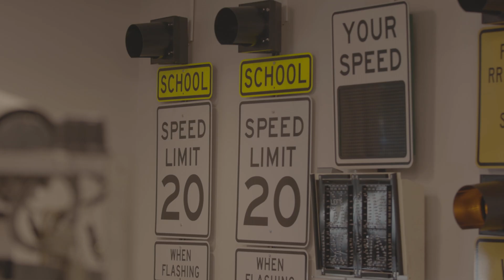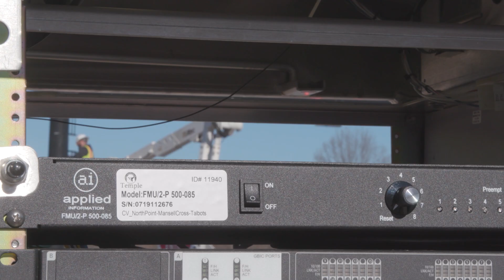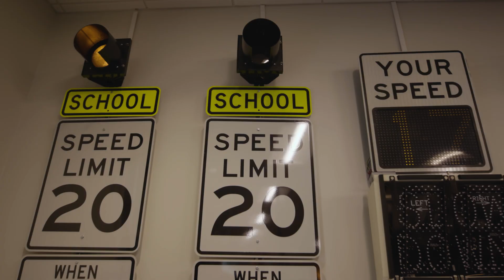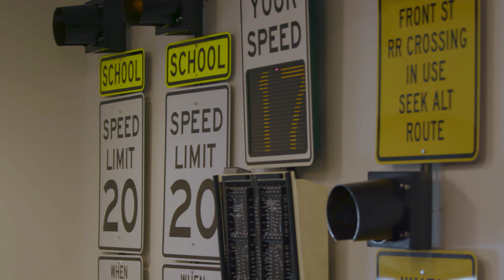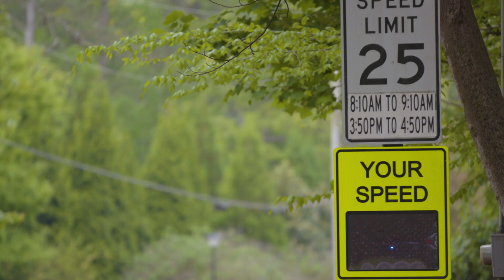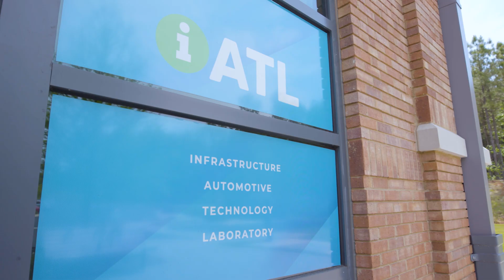Improving School Safety with Audi and Blue Bird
We know distracted motorists are greater than ever. In fact, did you know more injuries to students occur when they are loading and unloading a bus, rather than riding the bus? We teamed up with Audi of America, Blue Bird Corporation, Qualcomm and other partners to help solve this problem.  Through our collaboration, we were successfully able to deploy our Applied Information technology allowing our Audi test vehicle and Blue Bird bus to talk to each other. When equipped with this technology, motorists get notifications of  an upcoming school zone or stopped bus to help prevent speeding and cross arm violations.

Syncid:
MB011MGMG8TJDJJ